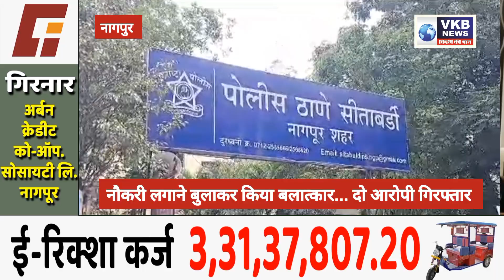नौकरी लगाने को बुलाकर किया बलात्कार, दो आरोपी गिरफ्तार